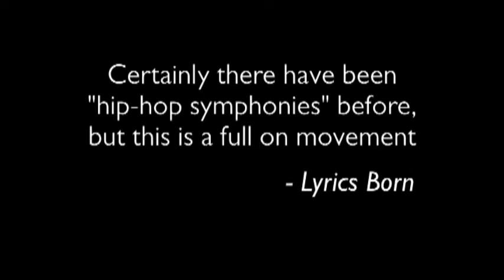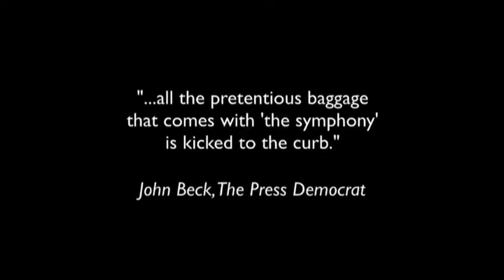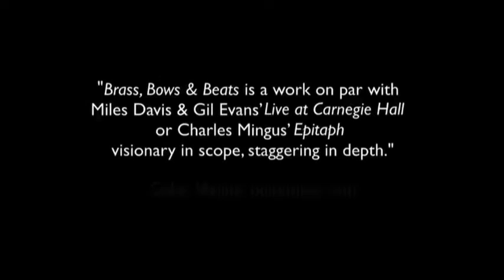Brass Bows and Beats Highlights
Highlight reel for the show "Brass Bows and Beats" performed by the Jazz Mafia Symphony.

This show was written by Adam Theis and was originally performed on 4/18/09 at The Palace of Fine Arts in San Francisco, CA.

or yonasmedia.com